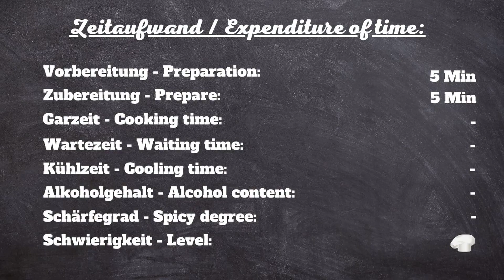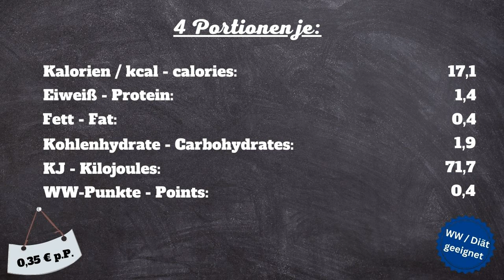🇹🇷 türkische Joghurtsauce für Döner Kebab 🇹🇷 DIY Rezept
Schnell gemacht und unverzichtbar für jeden Döner-Liebhaber! Diese Joghurtsauce ist nicht nur die perfekte Begleitung für Döner Kebab, sondern verleiht auch Salaten, Wraps und vielen anderen Gerichten eine köstliche Note. In unserem Video zeigen wir dir ein ganz einfaches Rezept, damit du diese leckere Sauce im Handumdrehen selbst zubereiten kannst.

🥣🌿 Merkmale:
    - Joghurt für die cremige Basis
    - Knoblauch für den Geschmack
    - Petersilie für das gewisse Etwas
    - Salz und Pfeffer für die Balance
🔥🌯 Diese türkische Joghurtsauce verleiht nicht nur Döner Kebab den perfekten Geschmack, sondern eignet sich auch hervorragend als Dip oder Topping für viele andere Gerichte!

🎬 Schau dir unser Video an und lerne, wie einfach es ist, diese türkische Joghurtsauce selbst herzustellen. 🌟

Bei uns gibts es die besten Rezepte der Welt und tolle Eigenkreationen – wir präsentieren köstliche Kreationen, die du unbedingt probiert haben musst. Genieße mit uns die Vielfalt internationaler Aromen und entdecke neue kulinarische Horizonte! 🌍🍽️
Probiere unsere tollen Rezepte aus, werde zum Chefkoch Deiner Familie und teile uns in einem Kommentar mit, was Du denkst!

🟢 Untertitel sind in allen Sprachen verfügbar. Aktiviere dazu den Untertitel und wähle Deine Muttersprache aus 🌍

Einkaufsliste / Zutaten:
- Joghurt
- Salz
- Pfeffer, schwarz
- Petersilie
- Knoblauchzehe

Wenn Dir dieses Video gefallen hat, kannst Du bei der Entwicklung des Kanals helfen:
- BEWERTEN DAS VIDEO 👍 – Wir würden uns sehr freuen und danken dafür.
- HINTERLASSE EINEN KOMMENTAR oder stelle uns eine Frage zum Rezept. Wir werden gerne antworten.

Danke für deine Aufmerksamkeit!❤️ LG Mel & Mo

0:00 Joghurtsauce Rezept
0:05 Rezept Joghurtsauce für Döner
0:09 türkische Joghurtsauce
0:14 Zeitaufwand
0:19 Herkunft
0:43 Joghurtsauce für Kebab
2:33 Nährwerte Joghurtsauce
2:38 Bewertung